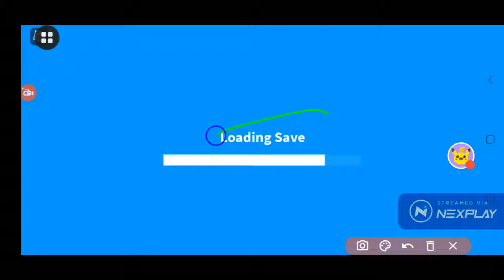Roblox live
SKUY JOIN
Stream now!